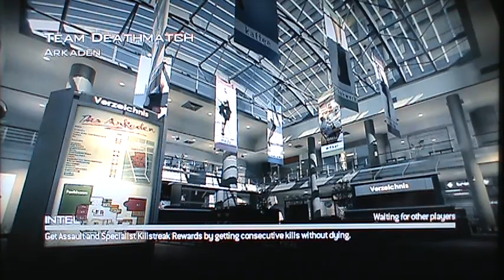Modern Warfare 3 Multiplayer 11/8/11 pt3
For the second time on release day, I try my hand at the multiplayer for Modern Warfare 3. I play mostly team deathmatch, but mix it up with some kill confirmed and domination.